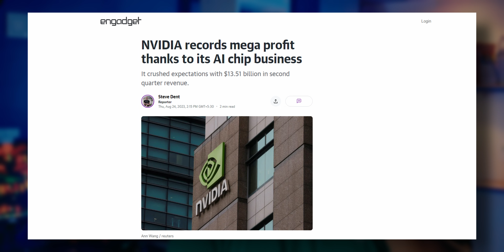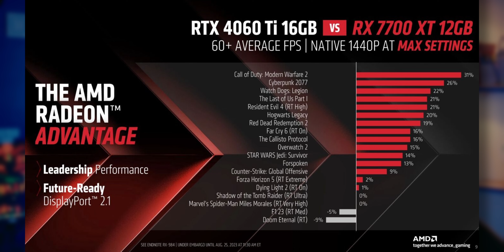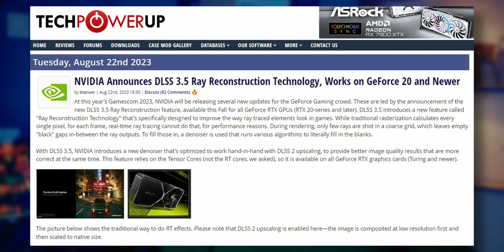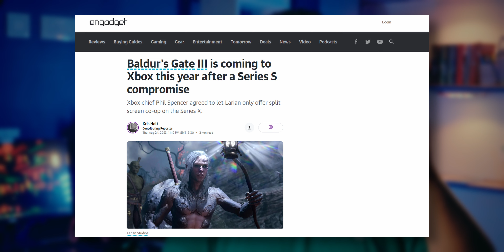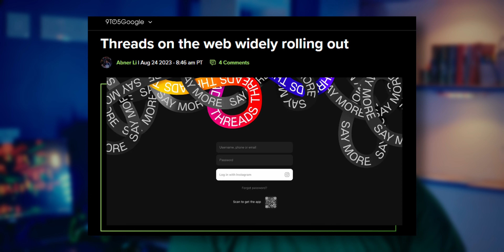Nvidia Vs AMD Who Cares More About Gamers?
Hey welcome to a fresh new episode of the TD News Show.